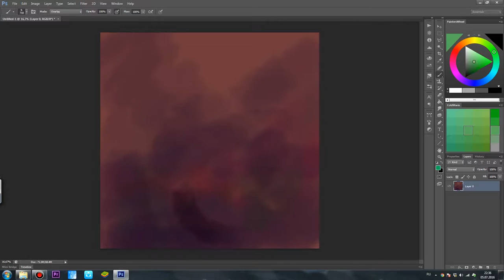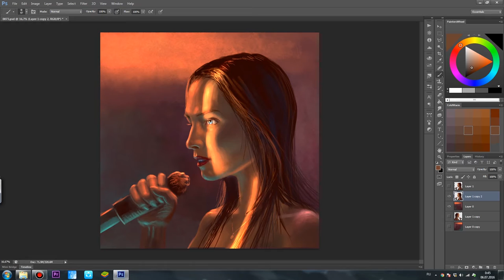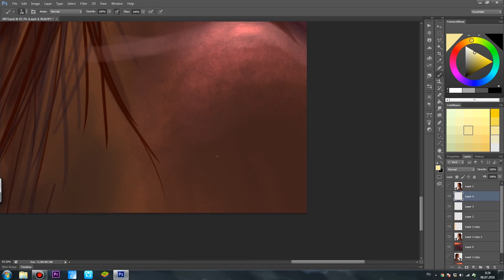Holding breath - Speed Painting by Elleyart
The experiments continued with spotlights.

Leave your comments on this video, your ratings and suggestions. Put thumbs up if you enjoyed it. Ahead of waiting for an incredible adventure))